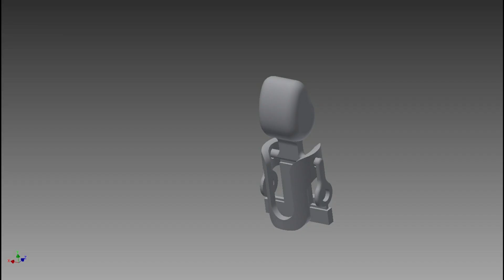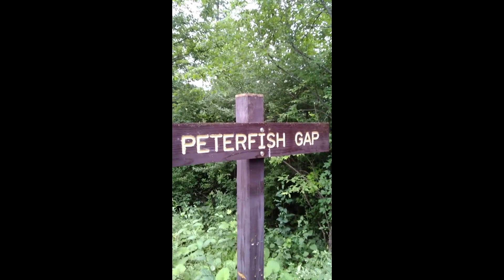Looking for Sasquatch in George Washington National Forest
I am an explorer, always looking into the unknown and looking for adventure. While vacationing at the Massanutten Resort, in Virginia, I discovered dirt roads in the George Washington National Forest. I explored them with no expectations. I did, however, see a bear. Unfortunately, it was not captured on video.